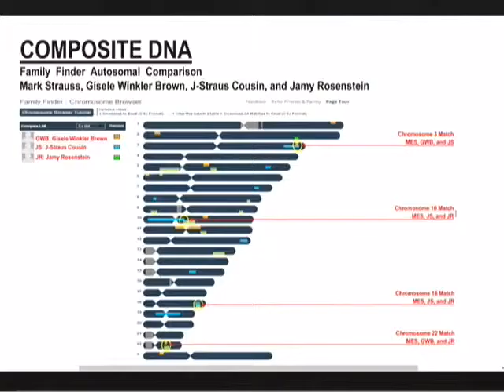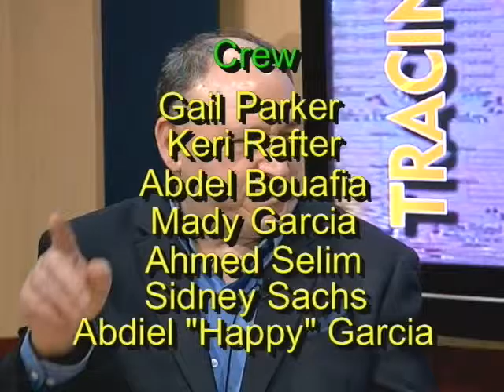0341 Finding a cousin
Mark Strauss explained how he used Autosomal DNA to contact formerly unknown family members.